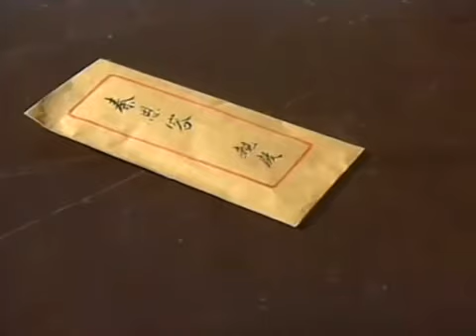【少年張三豐38】2002-年張衛健版 EP38（繁體中文字幕）